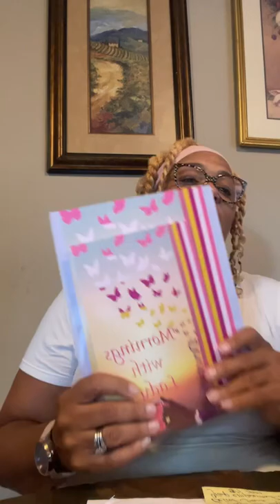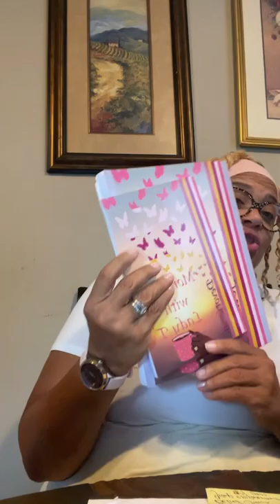Morning's with Lady T Talks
The Power of Love part 5